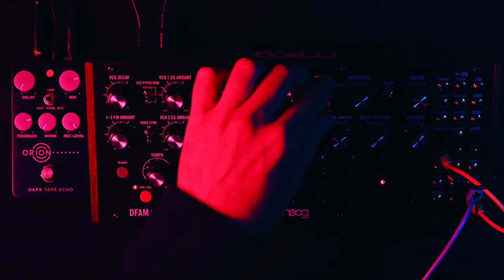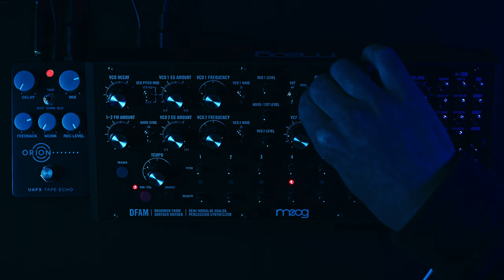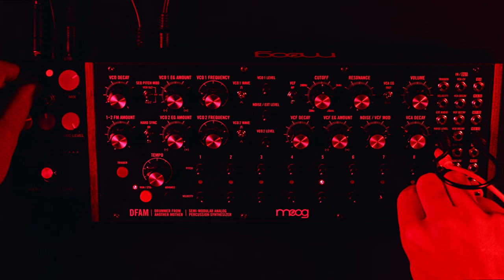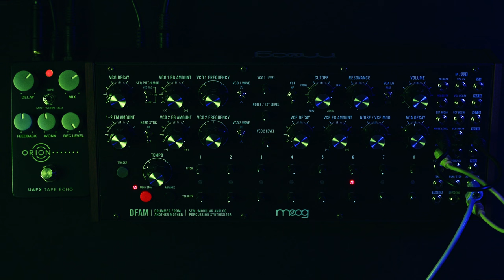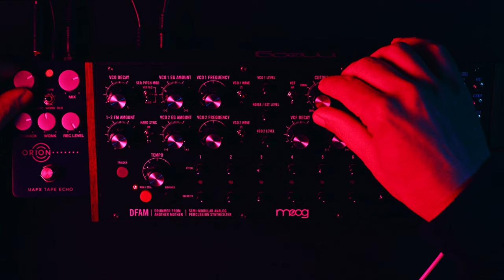Short JAM 029 "Stomp" DFAM + Orion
experimental improvisation with Drummer from another Mother and Orion Tape Delay

80 bpm
/ Moog DFAM
/ UAFX Orion Tape Delay